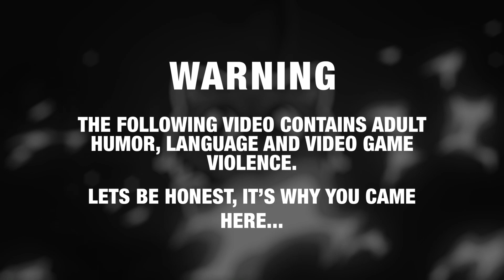GTA 5 Roleplay - ARP - #585 - Bullets & Bandaids.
JJ rolls up to a hostage situation to provide tactical medical care... little does she know she'll be riding with the State Commissioner on a wild pursuit of an armed man!